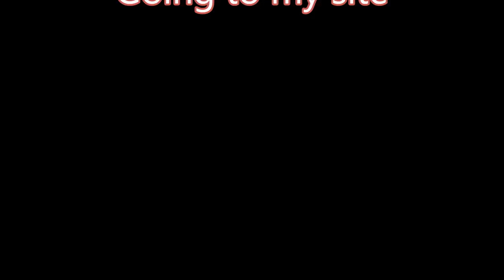RV LIfe Arriving in Lower Alabama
Day 3 of my new journey and I have arrived in lower Alabama - getting to hang out with RV Debs!